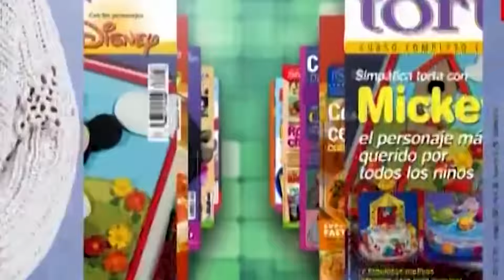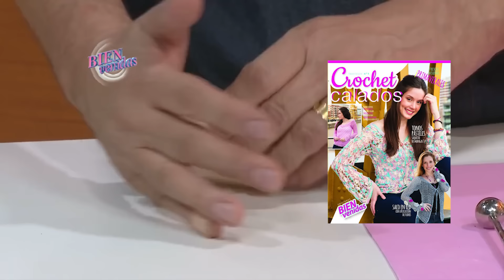Bienvenidas en HD - Programa del 27 de Agosto de 2015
Hoy en Bienvenidas Hilda Rinaldi borda una remera de nena, Martín Muñoz decora un espejo con efecto metalizado y Jorge Rubicce enseña cómo usar un molde para hacer una cara con porcelana fría.